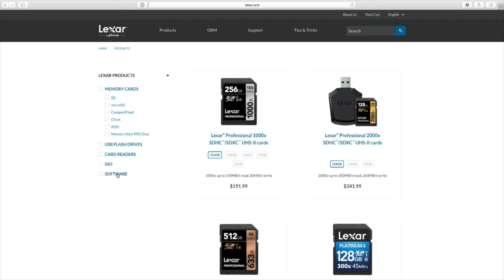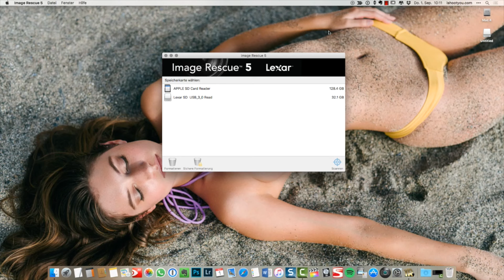Datenrettung von SD-Karten mit Image Rescue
Zieht Euch auch das hier mal rein: "Import-Presets für Fujifilm X-Trans RAW Dateien von X-T2, X-T20, X100F u.a."

Lexar Speicherkarten bei Amazon

Nicht nur für Berufsfotografen ist es ärgerlich, wenn versehentlich eine Speicherkarte gelöscht wurde oder diese sich nicht mehr lesen lässt. Kartenhersteller Lexar bietet seinen Kunden mit der Software Image Rescue eine sehr effiziente, kostenlose Lösung zur Datenrettung.